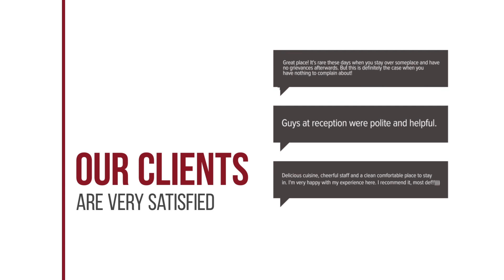United Place hotel review | Hotels in Bangsaen | Thailand Hotels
United Place hotel video review. Hotels in Bangsaen, asian 3 stars hotels.